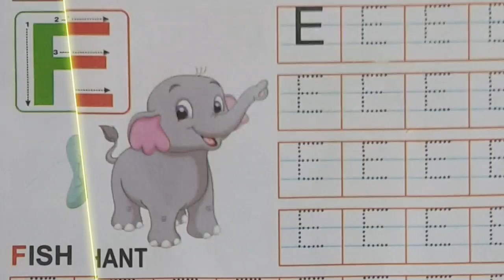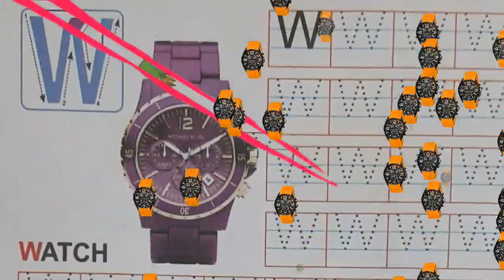a b c d | A for apple b for ball | English alphabets for kids | abcd for kids small